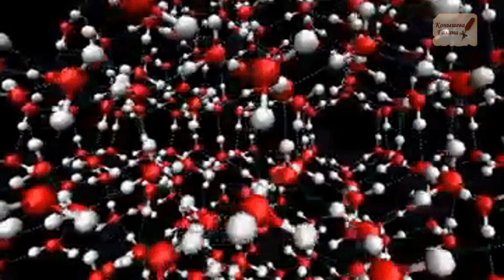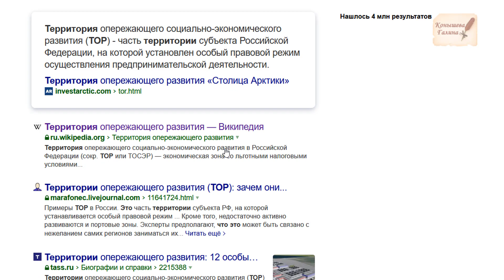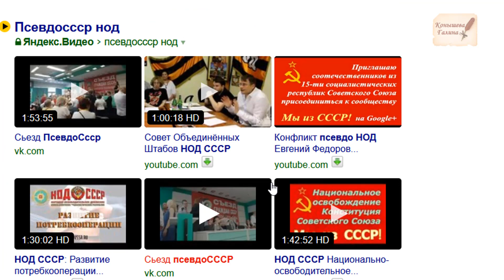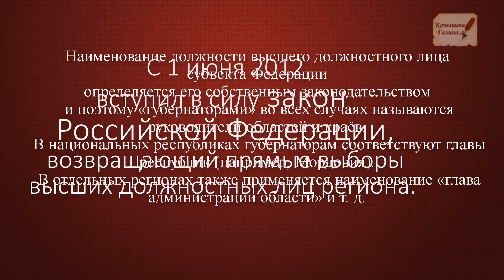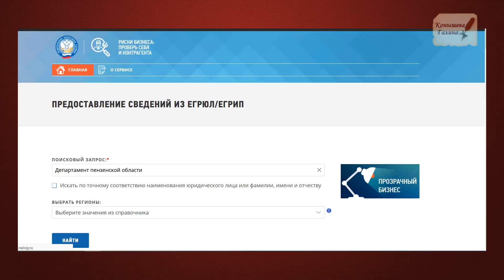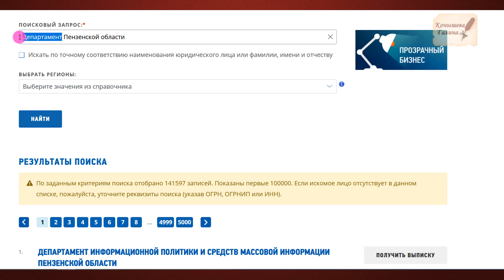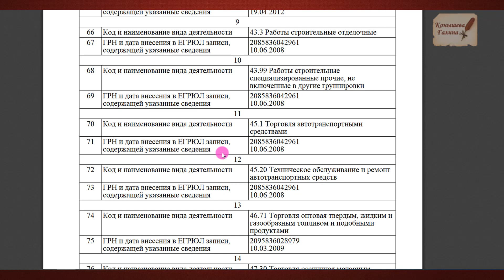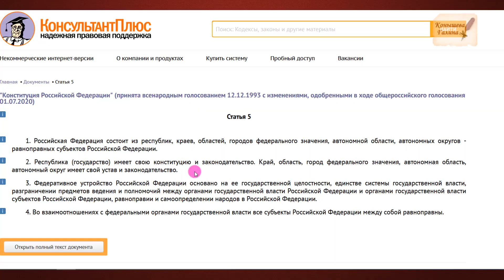Свадьба в Малиновке.21век. Откуда ГубаЪ на Торе?